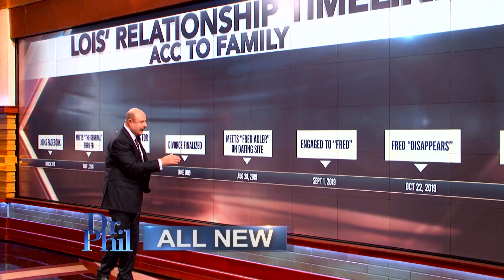‘My Sister Has Nothing To Her Name But A Card Table And A Mattress, Says Worried Sibling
On Monday, Dr. Phil sat down with Lois, her daughter, Candice, and Lois’ younger sister, LouAnn to discuss Lois’ online relationships, which Candice and LouAnn claim are all scams.

TELL DR. PHIL YOUR STORY: Know someone with outrageous behavior?

“My sister has nothing to her name but a card table and a mattress,” says LouAnn who claims Lois is “destitute” after “throwing away” her 37-year marriage and being swindled out of her retirement savings - upward of $100,000.

WATCH: Woman Learns True Identity Of Man In Her Online Sweetheart’s Photo

Candice says, “My mom has become addicted to online romance scams.”

Lois admits she has never met any of her digital suitors in person. She admits she hasn’t had much luck with online love, but claims she is currently engaged to “Paul,” who she insists is a “good, honest man.”

“Paul is currently in Nigeria taking care of his uncle’s estate,” says Lois.

Watch this recap from Monday’s Dr. Phil in the video above, then tune in Tuesday for part two when Lois finds out whether the stacks of “white money” she says she received in exchange for giving a stranger $9,000 turns out to be real or counterfeit.

Check here to find your local listing.

TELL DR. PHIL YOUR STORY: Want Dr. Phil to Investigate a Situation or Possible Scam?